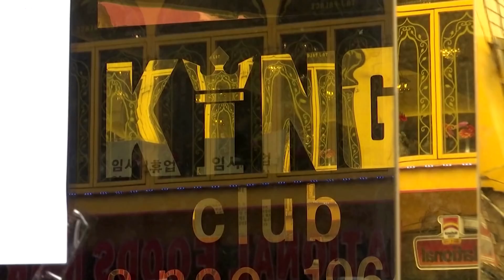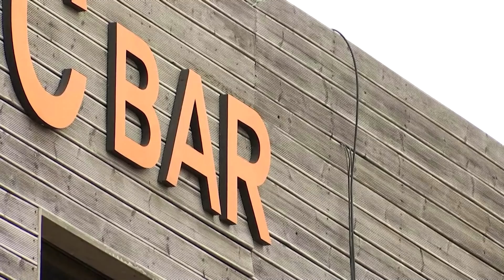South Korea scrambles to contain new coronavirus outbreak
South Korean officials scrambled to contain a new coronavirus outbreak, tracing thousands of people who may have been infected in a cluster of cases linked to nightclubs and bars in the densely populated capital city of Seoul.